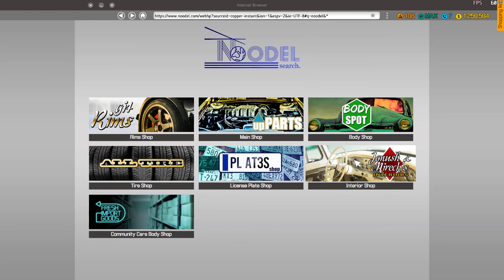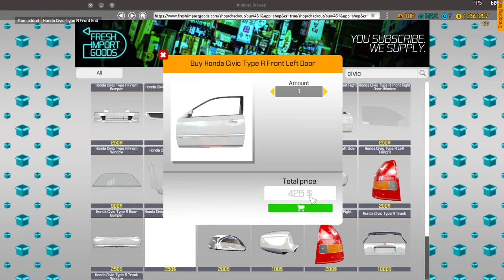[TẬP 1] Car Mechanic Simulator 2018 - Game sửa xe khá hay cho bạn nào đam mê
CPU i5-8500
RAM 16Gb Corsair Vengeance Led RGB 3000MHz
VGA Gigabyte 1070-8gb
SSD Kingston 120Gb
HDD 1TB